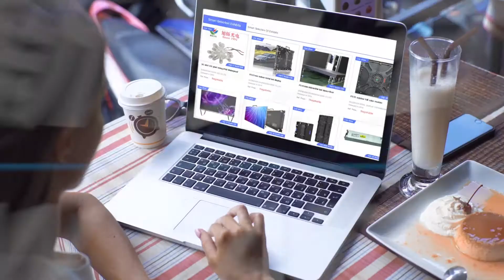BRAND NEW ISLE! Join us right now online and offline.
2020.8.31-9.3 Interemc 2020: Emergency & Safety Technology Exhibition of CHTF